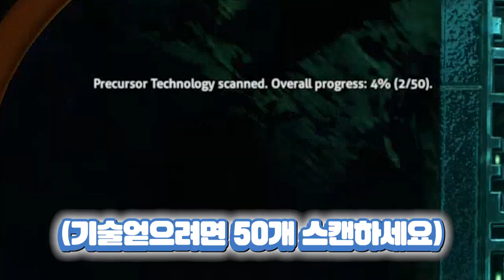[서브노티카 : 빌로 제로] #3 극지에서의 기괴한 생명체들..탐구해보았다